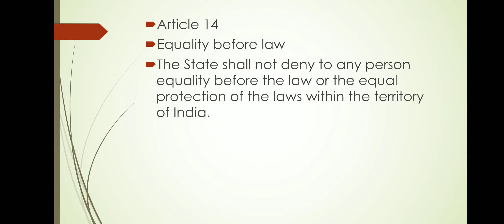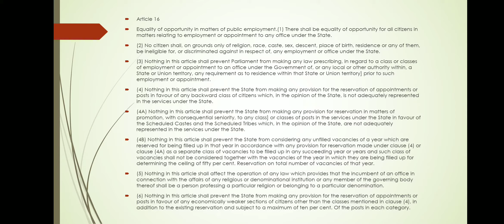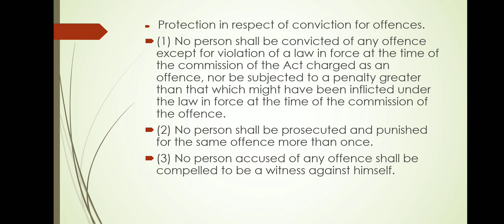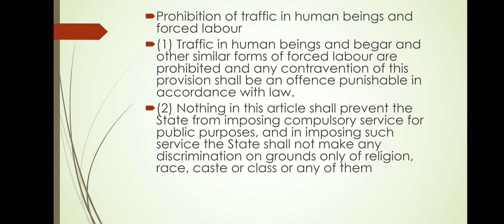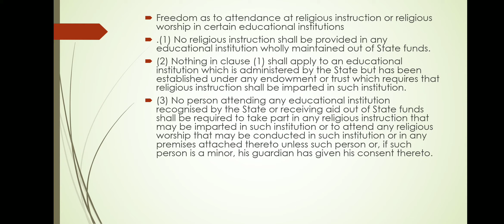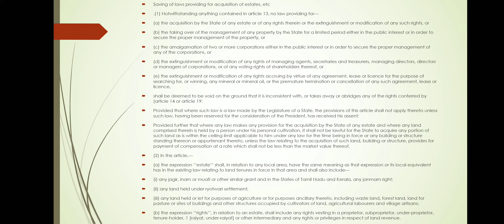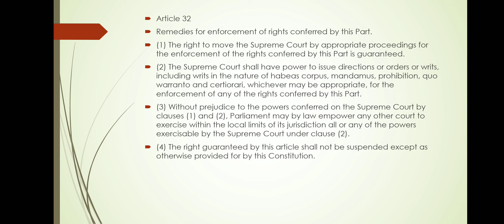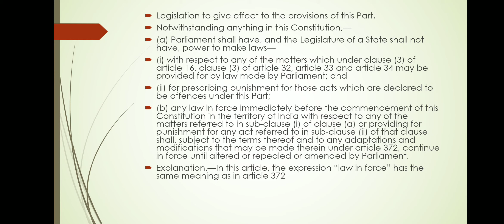Fundamental rights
Have a look on the rights